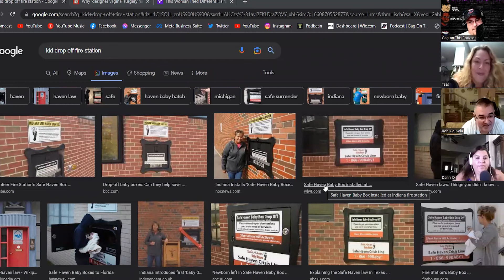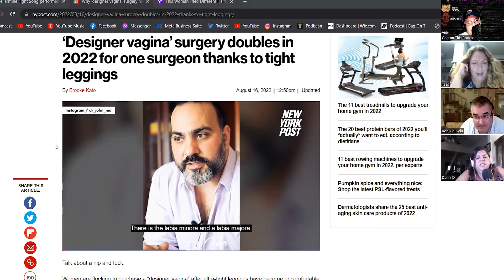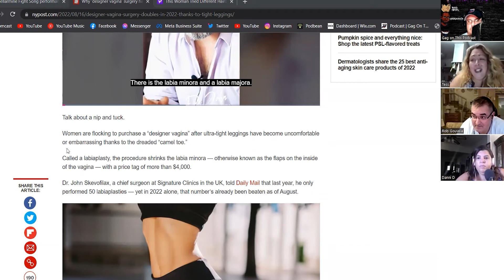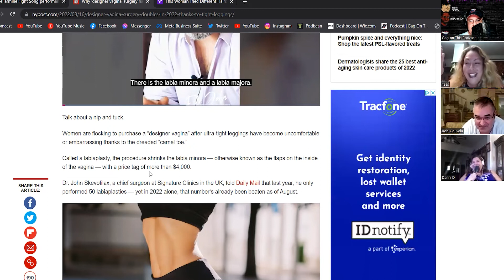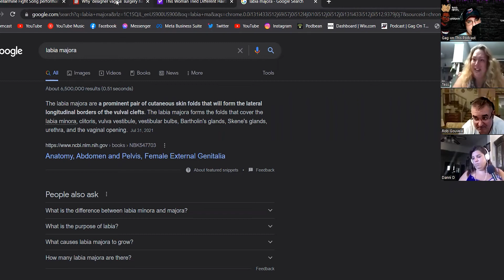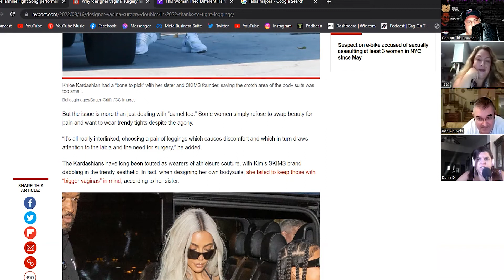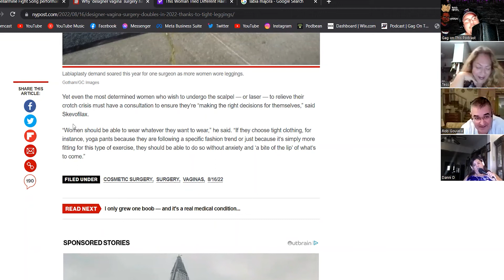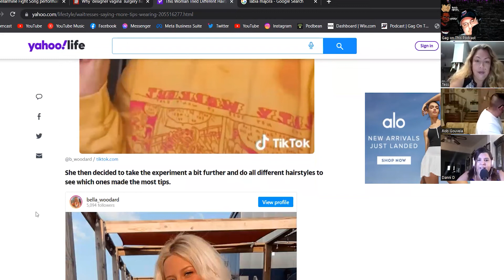Ep. 194 – Fatty Wings with Tess Tickless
The crew chats with comedienne Tess Tickless! We talk about her first comedy class, baby drop offs at fire stations, being a chubby chaser, Big Nick vents about being left on read, we try and lift Danni D out of a funk, Rob gets mad at us for not knowing vagina parts, and tons more! Follow and support: